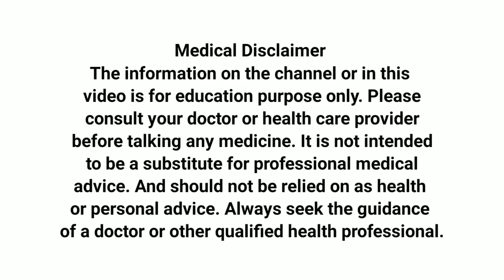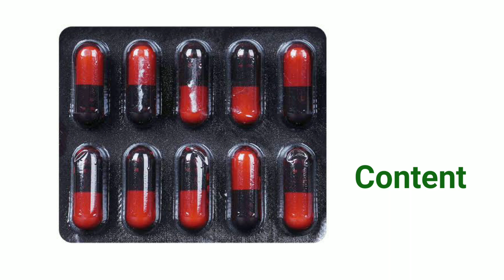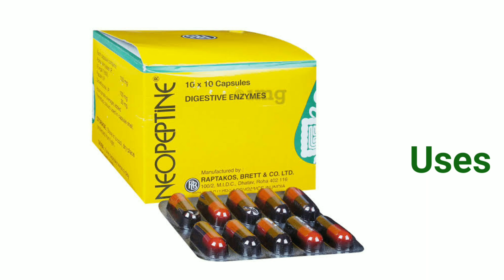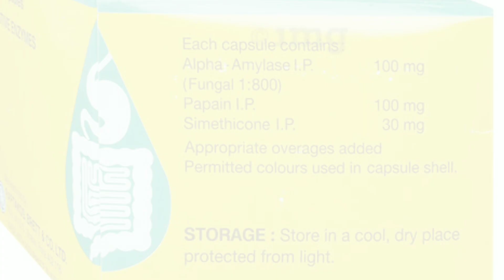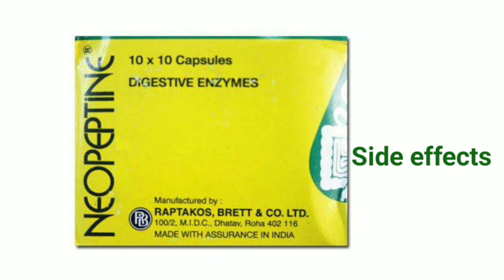Neopeptine Capsules Uses In Hindi | कुछ भी खा लो पूरा पचेगा | Neopeptine Capsule Review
Hi

hello friends yah mere dusre channel ka URL link hai इस चैनल को भी ज्यादा से ज्यादा सपोर्ट करें